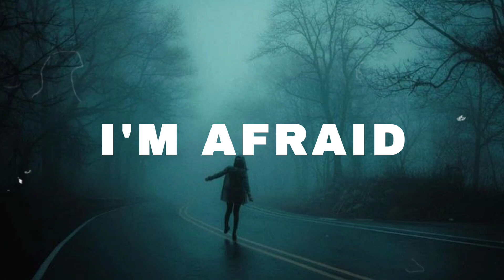FREE Sad Type Beat - "I'm Afraid" | Emotional Rap Piano Instrumental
Beat by Sleepless x Tearful